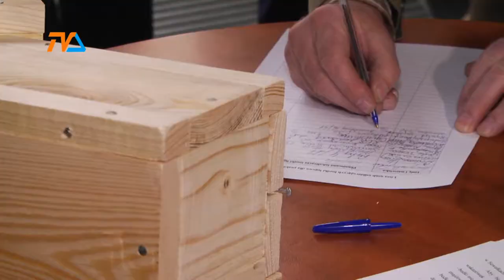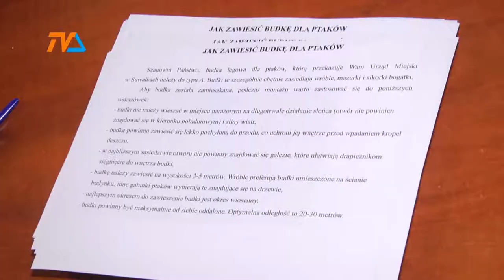Uczniowie pracują, a zwierzęta korzystają |TVSUWAŁKI